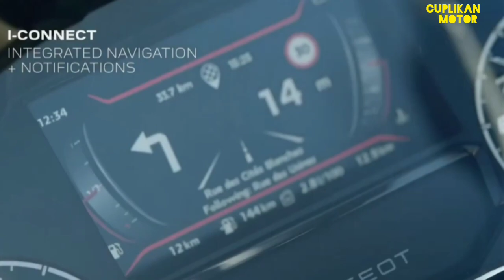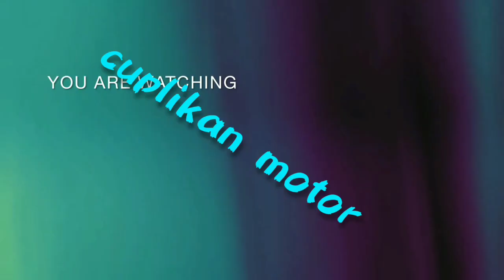GANASS‼️||PESAING HONDA ADV|| SIAP MELIBAS SEGALA MEDAN|| CC 400🔴